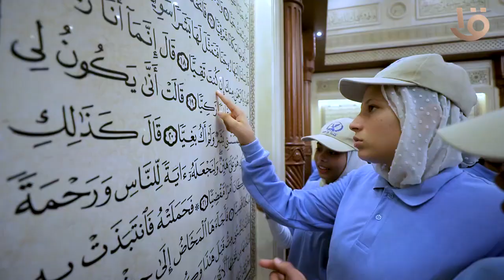وزارة الداخلية تنظم الملتقى السادس لطلبة وطالبات المناطق الحضارية بالعاصمة الإدارية